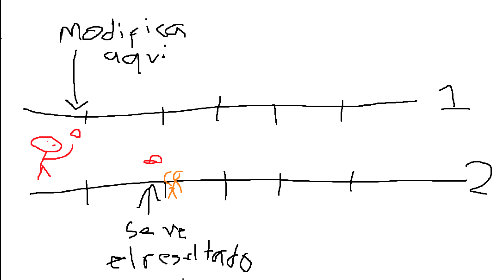The Flash demuestra que el Reinicio del Universo fue una Mentira! - Criticas Banana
Con la salida de The Flash, las teorias no se hacen esperar, y esta de que enrealidad este supuesto flashpoint o crisis reiniciaria todo el universo de cero era no mas que mentiras de James Gunn viene con todo!

Timestamps
Calificación de la película 1:00
El horrible CGI de Flash! 1:30
Una escena que pudo dar mas 3:15
Lo mejor de la pelicula 4:14
Los multiversos ya no sorprenden? 4:50
No existirá reinicio del universo DC 8:30
Barry se quedo en su linea del tiempo 10:50